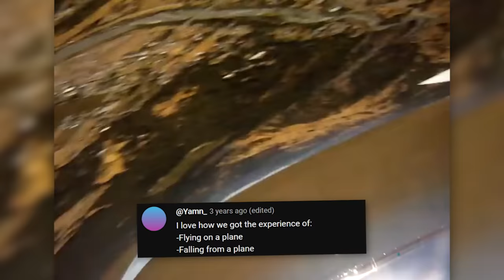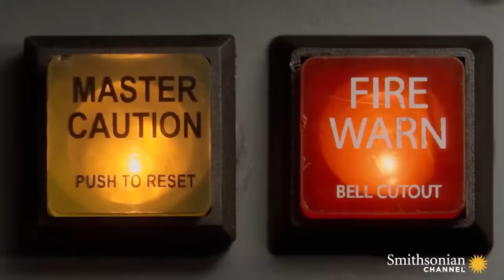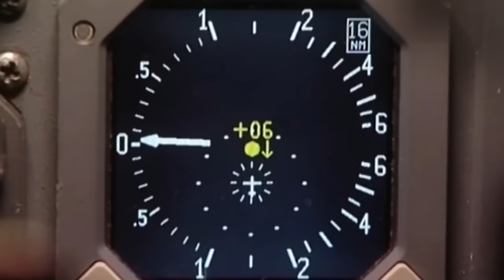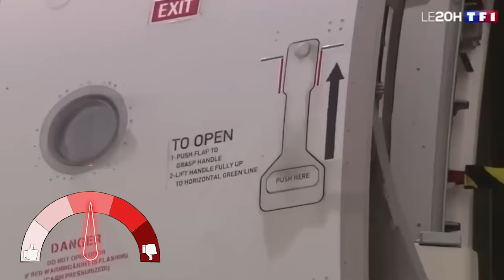Les Pires Fails d’Aviation !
Prendre l’avion, ça fait peur à vraiment beaucoup de monde. Et c’est compréhensible, quand on voit d’aussi grosses machines voler dans le ciel ! Justement, les erreurs techniques ou humaines, parfois ça arrive.
Que ce soit en l’air, au sol, avec des avions minuscules ou géants, on passe en revue les pires fails d’aviation !

Merci à Quentin Lacheray pour le script, et à Sarah Saizonou pour le montage !